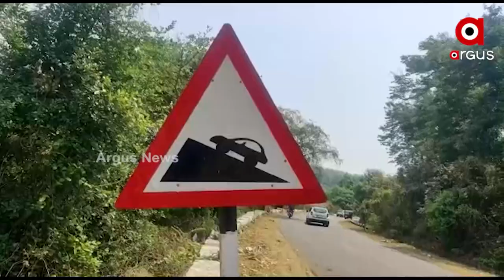New Tunnel to transform Jeypore Ghat Road in Koraput district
This proposed tunnel estimated to cost 600 Crore rupees will be longest tunnel in Odisha.  NHAI has sent the project proposal to central government for approval.